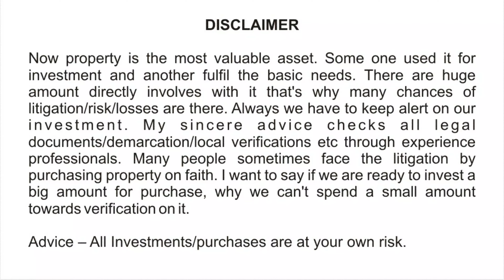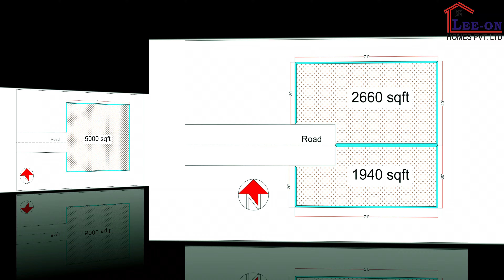Plot Near CV Raman College, Bhubaneswar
In this video we have shared a Yellow zone plot near CV Raman College back gate.
Please go through the full video for location, dimension, specification and price etc.

* Property Verification
* Interior Work
* Structural Engineer